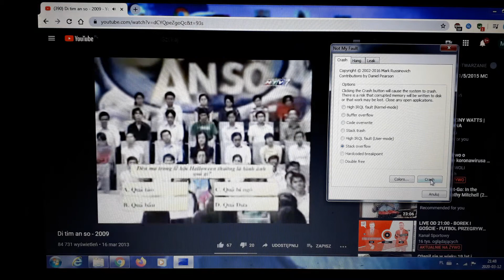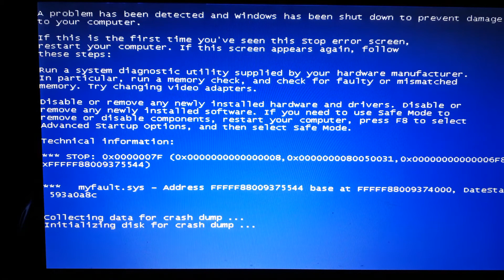Di tam an so - 2009 ma BSOD